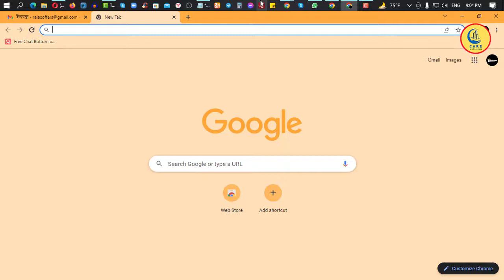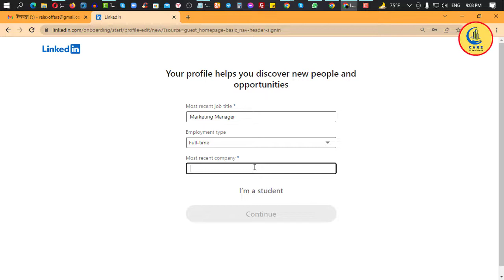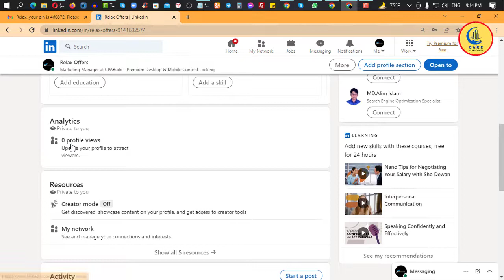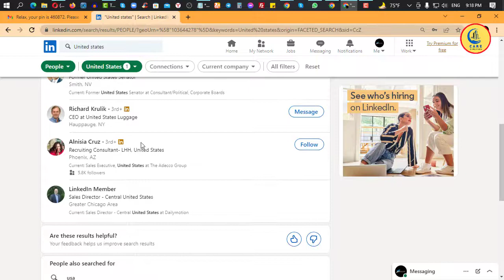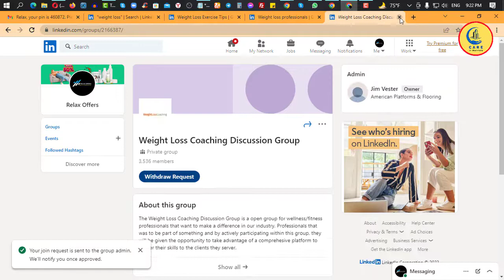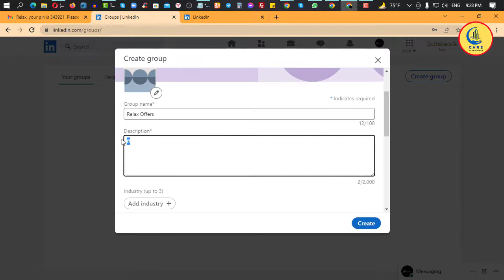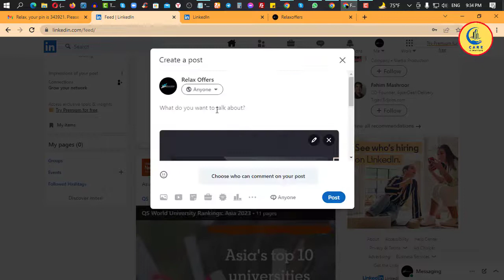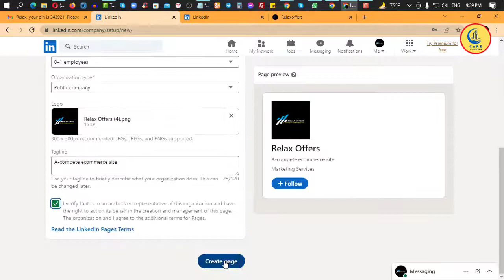How To LinkedIn Account Create And Group Setup Bangla 2022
I'll demonstrate in this video how simple it is to create Linkedin accounts | Step by Step | in Bangla. This linkedin video tutorial is suitable for users at all levels. After seeing this video, you will be able to get information on how to sign up for a linkedin account, update your profile, and construct the greatest possible profile. How to Open a New LinkedIn Account | How to Open a LinkedIn Account | Linkedin! Tutorial in Bangla.

If you watch this video completely.

I continue to make new imaginative and online pay recordings on my channel, assisting individuals with making recordings they need to be aware of.
On the off chance that you like my recordings, share them with your companions.